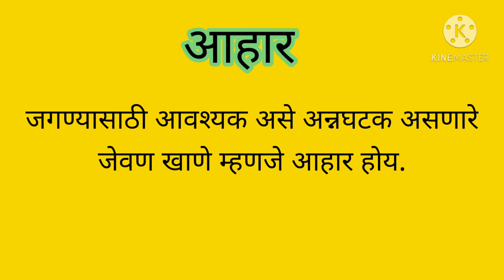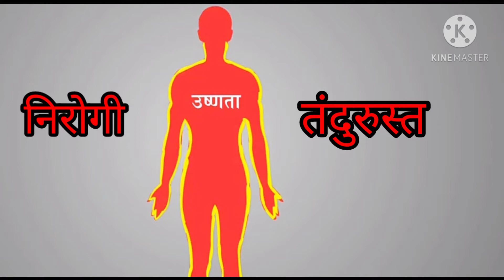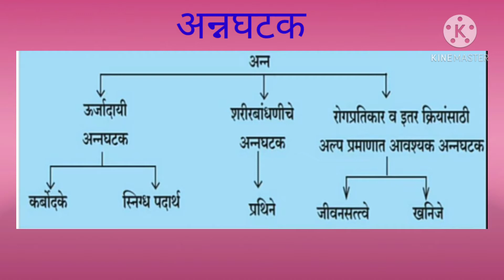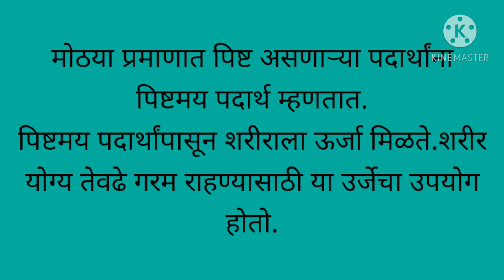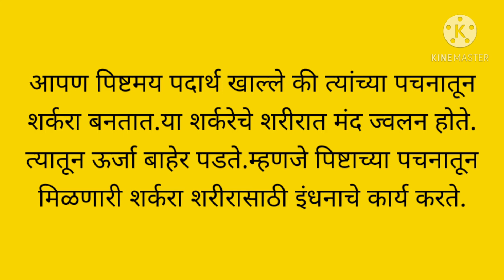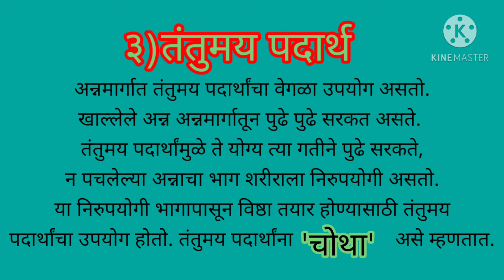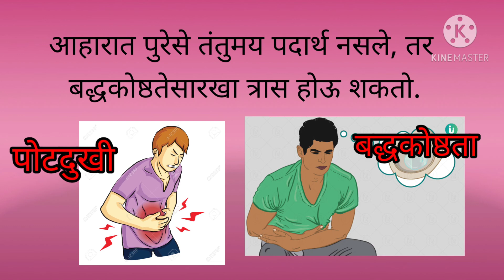५वीप.अ.१पाठ १९)अन्नघटक(कर्बोदके),हेमलता चव्हाण, उपशिक्षक, पुणे महानगरपालिका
विद्यानिकेतन शाळा क्र.१९,चंद्रभागानगर,पुणे-४६